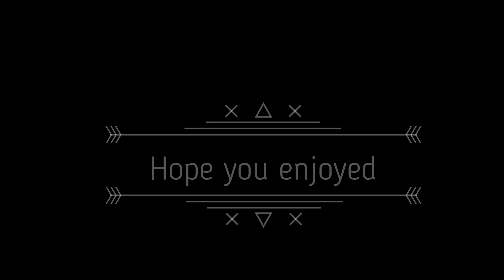Dive with Me "Peter" in Eilat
DId this video from a few dives